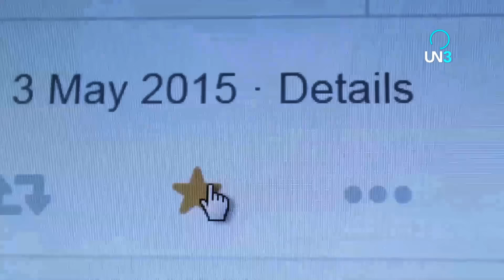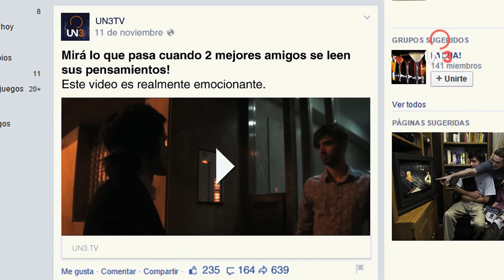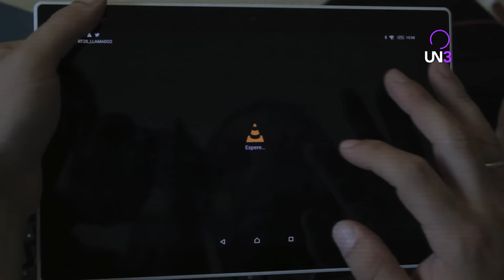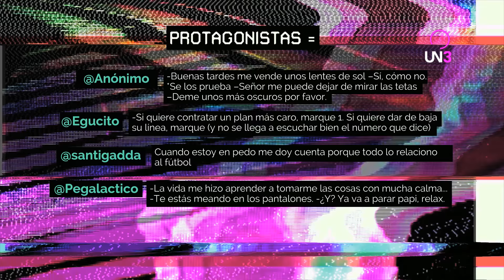RETWITTUBE | Capítulo 11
Cuando te gusta tanto un tweet que lo convertís en video, ¡eso es RETWITTUBE!